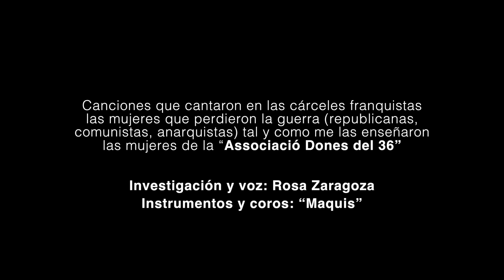Rosa Zaragoza - El Pasodoble de la Cárcel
Rosa Zaragoza
Canción: El Pasodoble de la Cárcel
Del álbum "Mujeres del 36" (2000)

Canciones que cantaron en las cárceles franquistas las mujeres que perdieron la guerra, (republicanas, comunistas, anarquistas) tal y como me las enseñaron las mujeres de la “Associació Dones del 36”

Investigación y voz: Rosa Zaragoza
Instrumentos y coros: “Maquis”